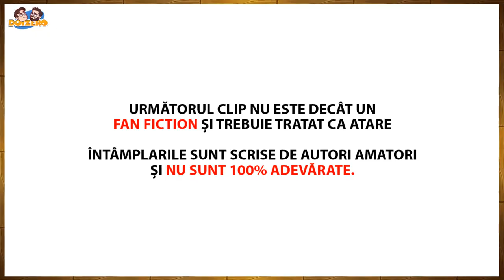Citim FAN FICTION 5gang și Jucăm Tetris | Ora de Lectură | DoiZero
Aici jucam tot felul de JOCURI si discutam tot felul de prostii. Orice merge!

Salut,
Noi suntem DOIZERO, ne-am nascut intr-un Spital din BUCURESTI ROMANIA iar acum ne-am deschis un canal de GAMING pe YouTube. Avem 6 pe linie la Romana iar numele nostru sunt: JANG si WEED!

Jang si Weed sunt doi prienteni (amici) non homosexuali care obisnuiesc sa joace mult prea multe jocuri video mai mult sau mai putin populare si recent au avut inspiratia sa impartaseasca momentele si experienta lor din aceste jocuri cu toata lumea de pe YouTube(toata lumea atata vreme cat sunt din ROMANIA).

Ne intalnim saptamanal si inregistram jocurile preferate stand pe aceiasi canapea, uitandu-ne la acelasi Televizor si consumand foarte multe prostii precum Cola, Chipsuri, Energizante, Pufuleti, Droguri, Alune si altele.

• Intră pe Serverul nostru de Discord , care este in dezvoltare, DAR noi suntem acolo activi si putem raspunde la mesajele voastre (daca aveti asa ceva)

Iata pe ce ne jucam noi:
PC (sau personal computer aka. CALCULATOR)
PlayStation 4
PlayStation 3
PlayStation 2
PlayStation 1
Nintendo Switch
Nintendo Wii U
Nintendo Wii
Super Nintendo Entertainment System (SNES)
Tableta iPad / Telefon Android (pentru jocuri mai… “speciale”)

Multumim pentru timpul acordat citirii acestui mesaj!

Cu Dragoste si Stima,
DoiZero